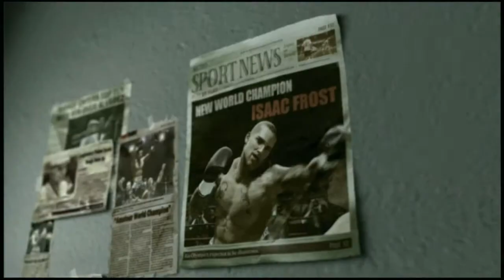Fight Night Champion - Chapter 10 - Sonny Harris & Frank Hicks